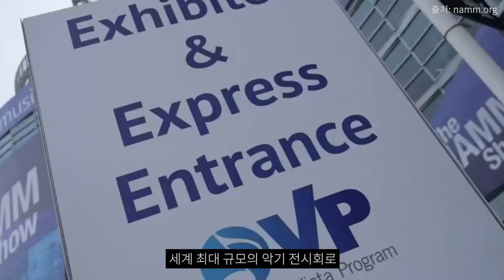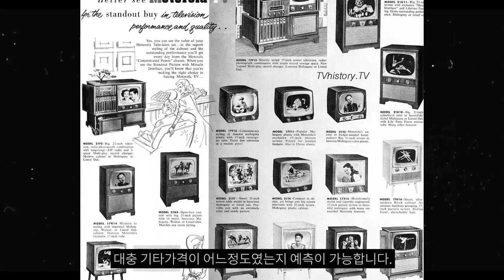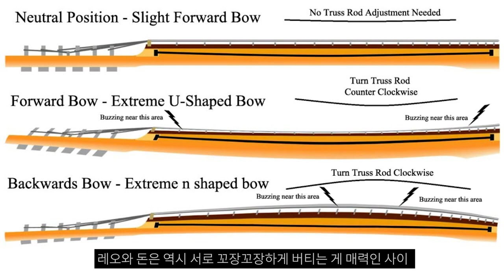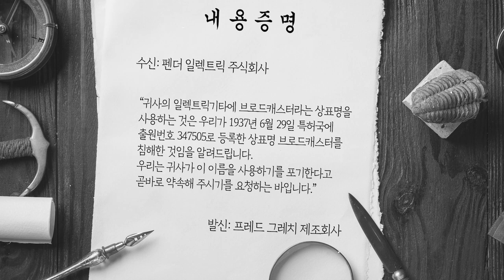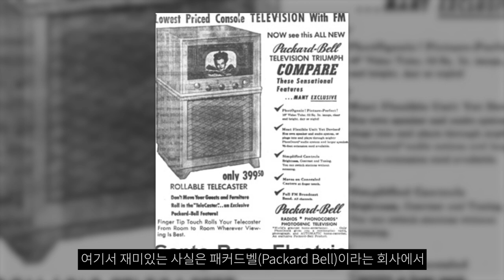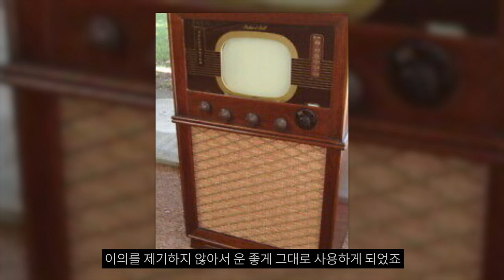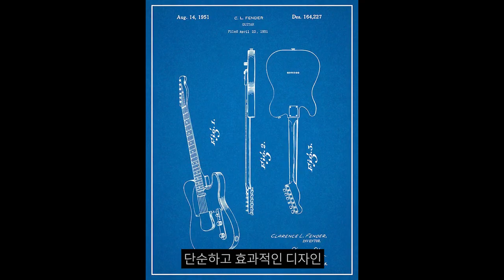[버브스] 펜더 4화 - 텔레캐스터의 성공과 펜더 프리시젼 일렉 베이스의 탄생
참고자료
『The Fender Electric Guitar Book』 (Tony bacon)
『Fender The golden age 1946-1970』 (Martin kelly, Terry faster, Paul kelly)
『Fender 75 years』 (Dave hunter)
『Leo Fender: The Quiet Giant Heard Around the World』(Phyllis Fender, Randall Bell PhD)
『굉음의 혁명 (원제 Play It Loud)』 (Brad Tolinski , Alan di Perna, 장호연 옮김)
『GUITAR 100』 (박인우, 김두완)
『대중음악, 대중음악의 장르별 역사와 선곡』 (김혜정)